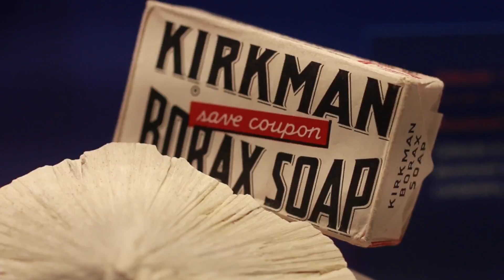All of the -ites (Minerals Rap) - OLD VERSION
Hey all! So we mislabeled one mineral, and in the spirit of accuracy on YouTube, decided to re-upload. Please watch and share the corrected version